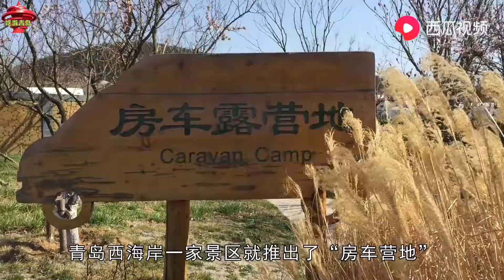山东青岛现“房车营地”，城里人组团来过周末，带您看看里面有啥